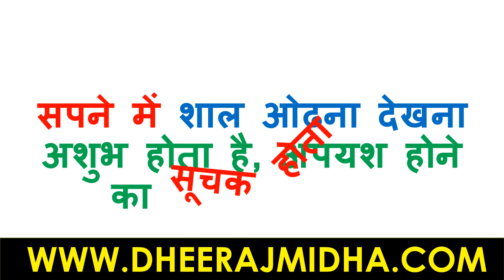सपने में शाल ओढना देखना | sapne me shal odhna dekhna | सपने में शाल ओढ़ना देखने का क्या मतलब होता है